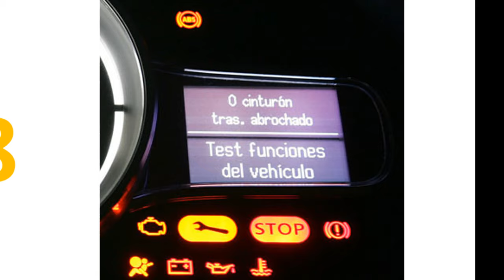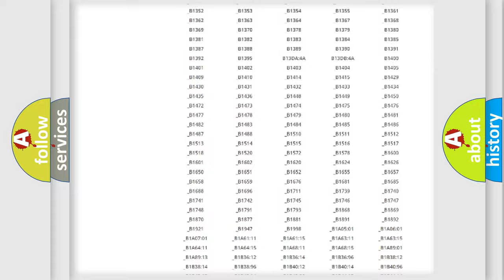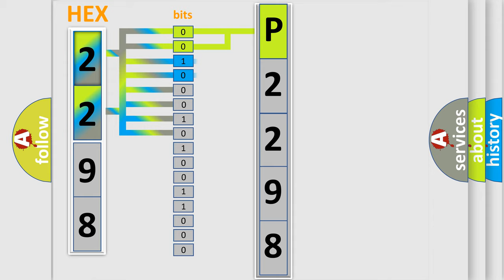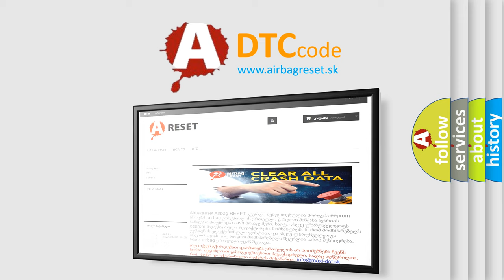DTC Saturn P2298 Short Explanation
Contents:
0:21 Basic DTC analysis according to OBD2 protocol standard.
1:48 Insight into programming
2:58 A diagnostically understandable description of the Diagnostic Trouble Code
3:05 Basic error definition

Make:
Saturn
Code:
P2298
Definition:
DIS AMP Unit AmFm Antenna circuit Open ( not connected )
Description:
This code is set when antena circuit is open.
Cause:
 Antena not connectedAntena